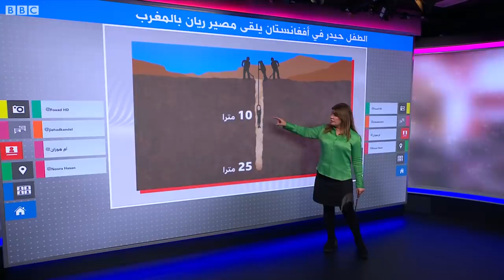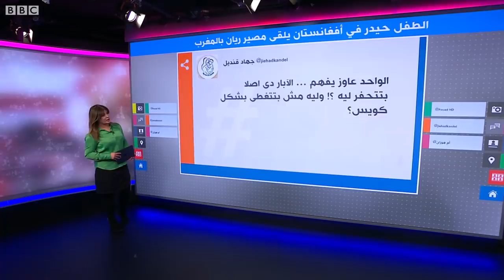الطفل حيدر في أفغانستان يلقى مصير ريان في المغرب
على غرار الطفل ريان الذي اهتز العالم كله لوفاته، لاقى الطفل حيدر المصير نفسه، ولكن هذه المرة في أفغانستان، بعدما سقط في بئر عميقة في ولاية زابل جنوب غربي البلاد.